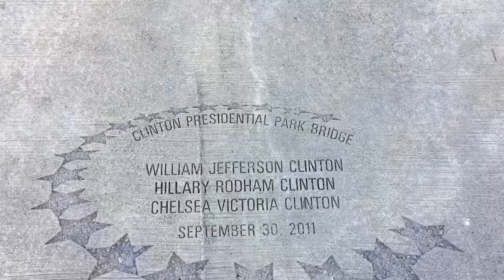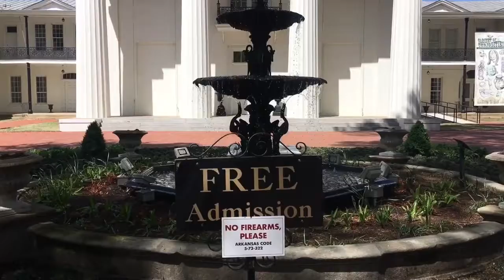359 Day in Little Rock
In which we explore the Bill Clinton presidential library, the old and new Capitol buildings and downtown Little Rock.